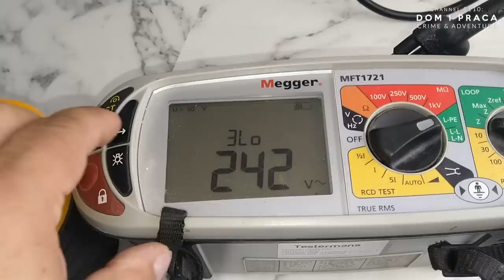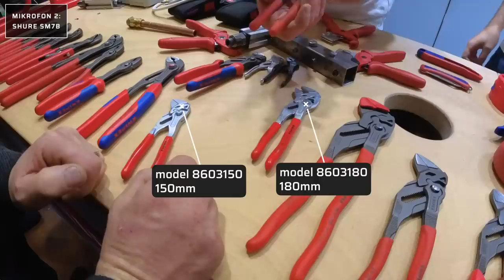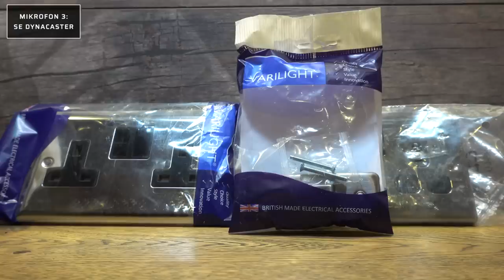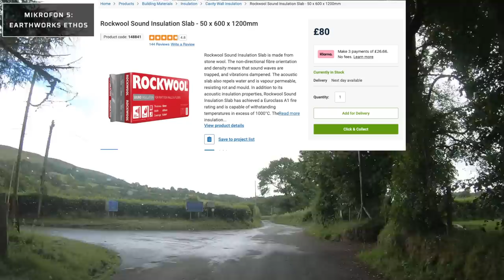Najlepsze z najgorszych?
Przypadkowy wtorek wydaje się idealnym dniem na opowiadanie, chwalenie i narzekanie. Dzisiaj pomagacie mi wybrać mikrofon podczas opowieści "pod górę". Najlepsze i najgorsze technologie napotkane w 2022.

Feat. @zpe - dzięki Mateusz!

 👉  Przycisk "Podziękuj" pod filmem (obok "Udostępnij" - taki z serduszkiem i dolarem)
 👉  Dla widzów z UK - linki partnerskie sklepu Amazon wspomagające nasz kanał. Wchodzisz na Amazon przez nasz link:
⚡ 1100 Pytań egzaminacyjnych z 18stej edycji - ebook na Kindla
 i kupujesz sobie dosłownie dowolne COKOLWIEK (do 30 minut od kliknięcia, każdy produkt w sklepie). Wasza cena się nie zmienia, my dostajemy od wujka B. drobne na kawę.

   publicly available trailers, with replaced audio and visual elements in strict accordance
   United Kingdom legislation used solely as a commentary, criticism and parody.

Timecodes:
00:00 - Intro z Shure MV7
01:43 - Małe nieporozumienie
02:32 - Program zastępczy
06:29 - Rekomendacje po kolejnej dyskusji z Shure SM7B
10:39 - Ozdobne akcesoria z SE Dynacaster
14:39 - Za twoim przewodem z Electro-Voice RE20
17:16 - Teoretycznie o spisku z Earthworks Ethos
20:36 - Dodatek dla wytrwałych

Ścieżka muzyczna:
Intro: "Syntetyk w D" stworzony przez algorytm Soundful
"Przewód":  C. Skippy - Swamp Ash
Outro: "Elektryczna Etiuda Zimowa w C# na fortepian, dwa bezprogowe basy, opus 1 (z 1), 230V, maks. 3A" autorstwa Reagana